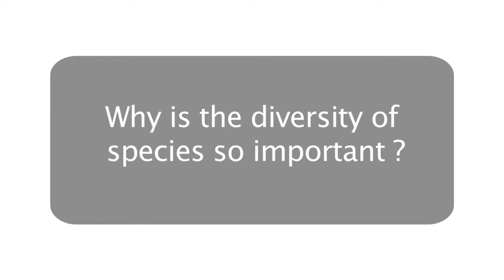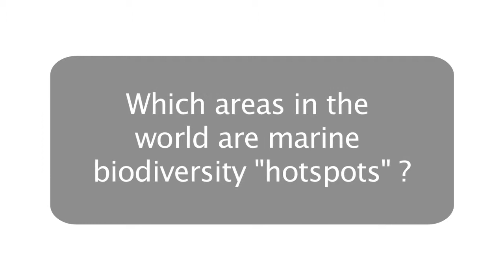SMEE 2010 Daily Video Blog - Video 14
The Semporna Marine Ecological Expedition SMEE was conducted from 29 November - 19 December 2010. Treasure Images' Eric Madeja produced a video blog during the expedition with daily uploads to the internet.

This episode features Expedition Co-Leader Dr. Bert Hoeksema explaining about the importance of Biodiversity.